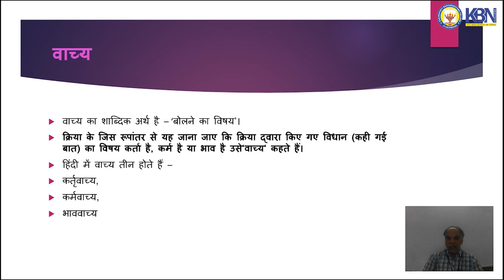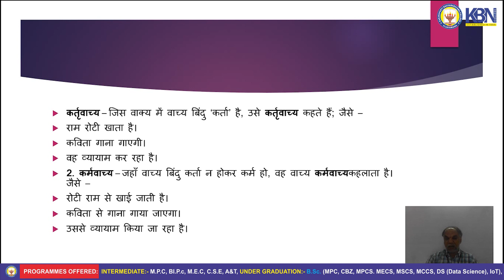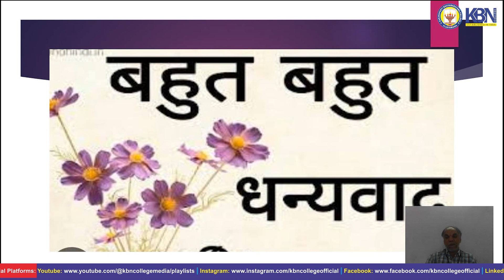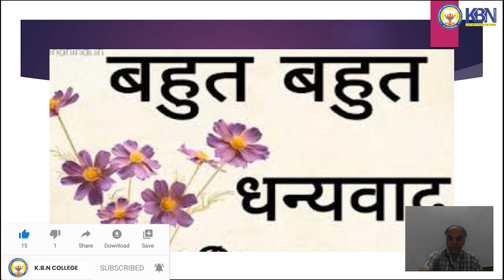Vaach by Mr. Srinivasa Rao, Dept. of Hindi, K.B.N. College, Vijayawada-1